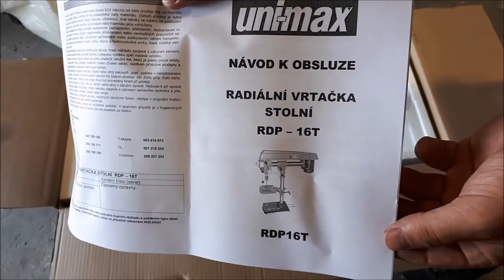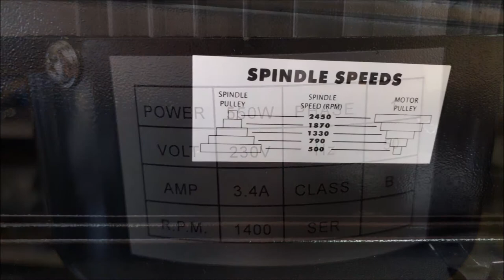RDP - 16T Uni-Max, Radiální stolní vrtačka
Koupil jsem si tuhle hračku, rozhodoval jsem se mezi vrtačkou přímo na kov (má tužší kontrukci) a touhle. Rozhodla univerzálnost a taky akce (cca kolem 6000,-). Vrtám na ni jak do železa, tak i do dřeva a v podstatě do všeho, naprosto bez problémů, do železa teda s trochou decentnosti, ale pro to moje domácí kutění naprosto dostačující :).
Pokud budete mít někdo dotaz ptejte se, pokud budu vědět odpovím :).

PS: Když jsem ji skládál v létě 2018 bylo strašné horko, tak se omlouvám :D.